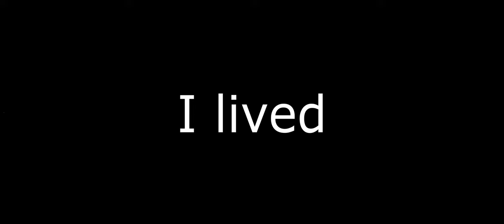Decaying winter Soloing the Sledge Queen the “intended way”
I was wrong about melee and sledge queen

I honestly did not expect for this to happen, I pretty much proved every point in my previous video wrong

Bers immunity to grapple is going to be removed next patch (I WAS KIDDING DONT TAKE THIS FOR REAL [It was a reference to Red Patching every way to cheese SQ])

Traits:
Manic
Fearless
Dependable

I'll make a more skilled video killing SQ the way Archeximus did with just maria and i4s soon, I just got unlucky and never got maria in this run